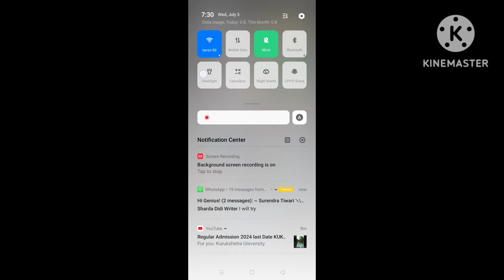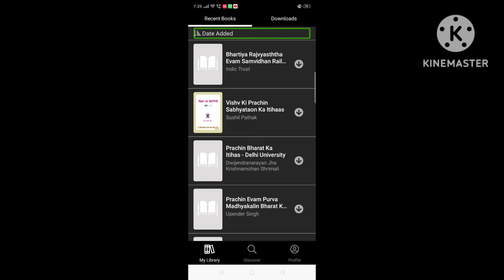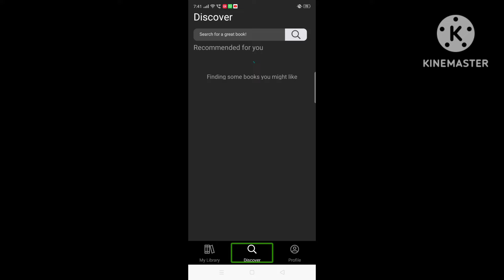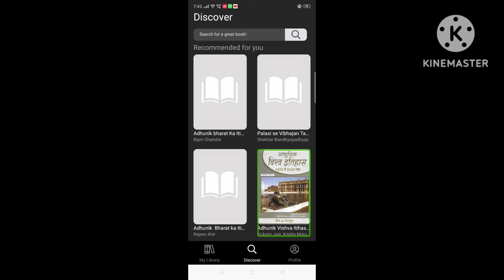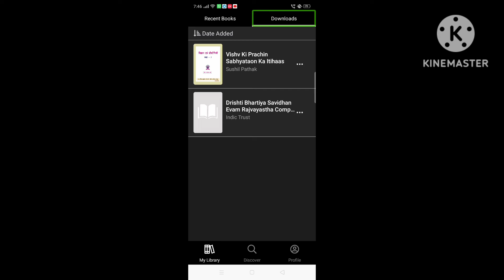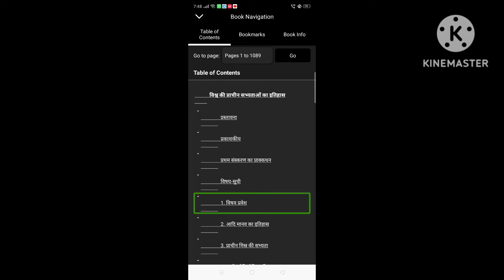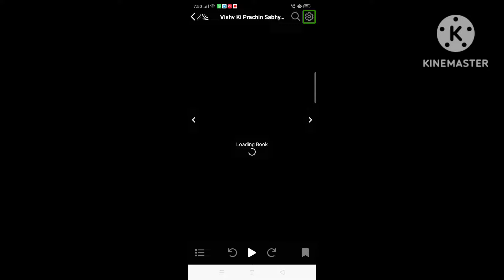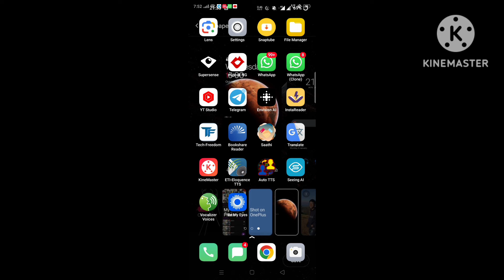Very useful digital library for blind read accessible books in high quality TTS voices use now 🔥🔥🔥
Hi guys
How to use bookshare reader application for blind user
How to use bookshare reader application with TalkBack
How to use bookshare reader application for blind people
How to use bookshare reader application for visually impaired
How to use bookshare reader application with screen reader
How to read accessible books for blind and visually impaired person
So friends